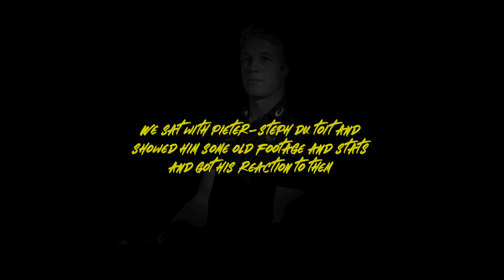PSDT: The Transformation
The transition from lock to flank was not as seamless as Pieter Steph Du Toit would have liked, but his performances in the Bok number 7 jumper would later see him earn the title of 2018 SA Rugby Player of the Year, for a second time in three years.